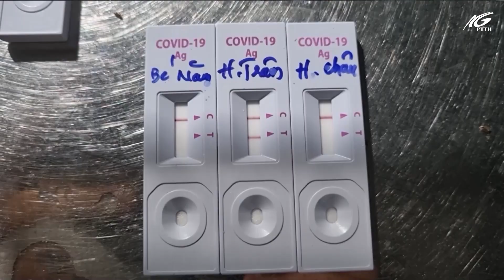Kiên Giang đảm bảo chính sách an sinh xã hội cho công dân trở về địa phương | THKG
Trước tình hình nhiều tỉnh, thành phố điều chỉnh nới lỏng giãn cách xã hội phòng, chống dịch bệnh Covid-19, đến nay Kiên Giang đã ghi nhận hơn 19 ngàn trường hợp công dân trở về từ các tỉnh, thành phố. Để tiếp tục kiểm soát tốt dịch bệnh, đảm bảo an toàn tính mạng, sức khỏe của Nhân dân, Kiên Giang sẽ tăng cường kiểm tra, rà soát chặt chẽ người dân từ vùng có dịch Covid-19 về địa phương. Đồng thời, chỉ đạo tập trung thực hiện tốt chính sách an sinh xã hội, tuyệt đối không để người dân bị đói.